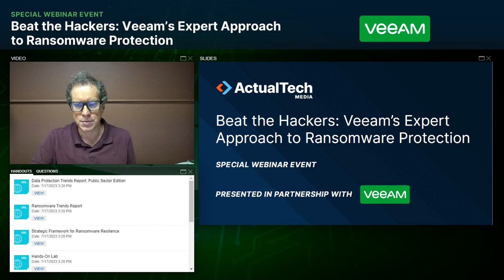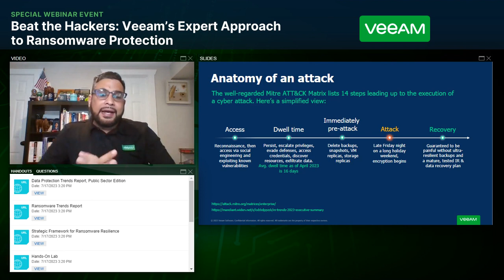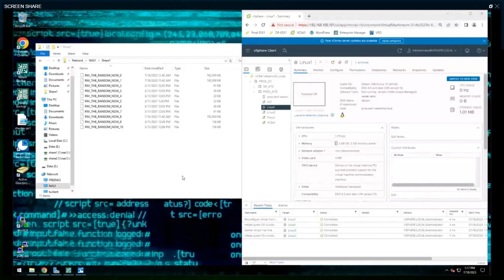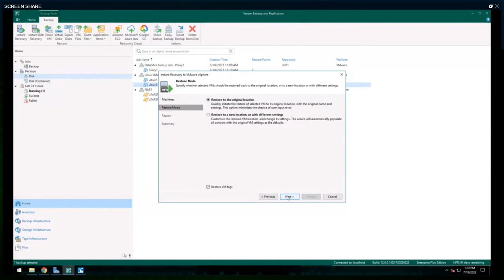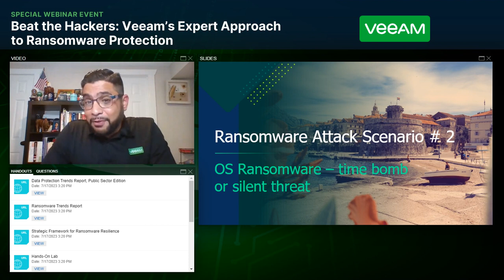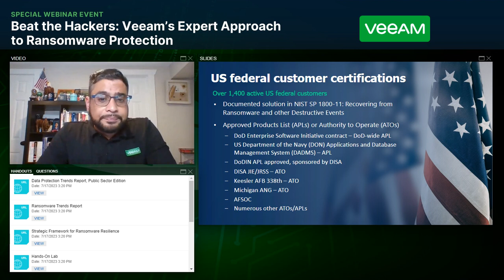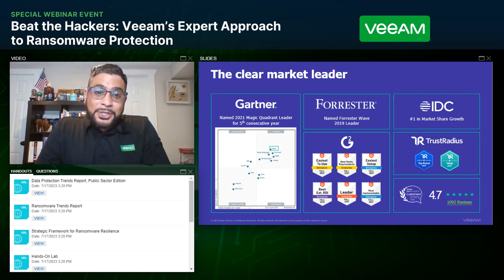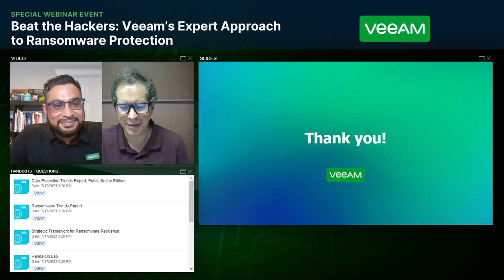Beat the Hackers: Veeam’s Expert Approach to Ransomware Protection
According to the 2023 Data Protection Trends Report, 85%* of organizations suffered at least one cyberattack in the previous 12 months – an increase from 76% the year before.

To better understand the preparedness and recoverability of cyberattacks, join us to hear how organizations persisted through ransomware events and how backup fits within their remediation strategies so you can improve your own disaster recovery (DR) process.

*2023 Data Protection Trends Report, January 2023, n=4,200